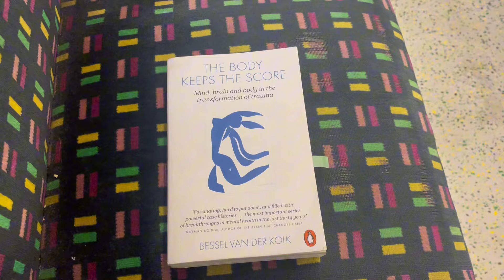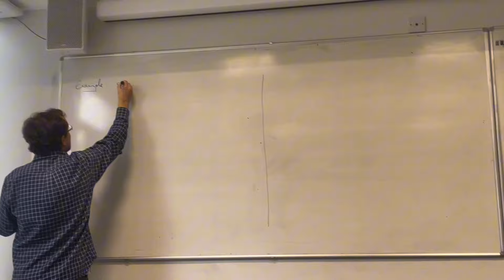The courage to believe | Day in my life at Queen Mary University of London ​⁠@QMUL